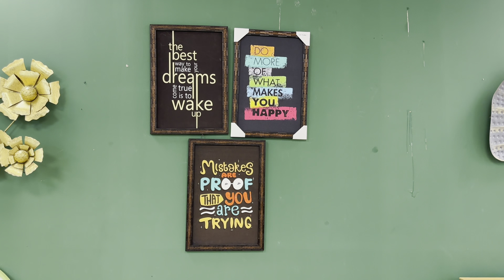12Lakh takar Dinning Table set❤️| Ar Ki Ki Kinlam For Home?😍|Pochonder Sob kine Nilam❤️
So, please watch this video & let me know how you like it.

Ajker VLOG sudhui HOME DECORATION SHOPPING related. Lakh lakh takar Jinis dekhe matha kharap hoye gelo!! Opurbo sob kichu. Amrao besh kichu Lakh taka khoroch kore boslam lov samlate na pere. GHOR sajate khub valobasi j. Bondhura please SKIP na kore dekho\dekhben.